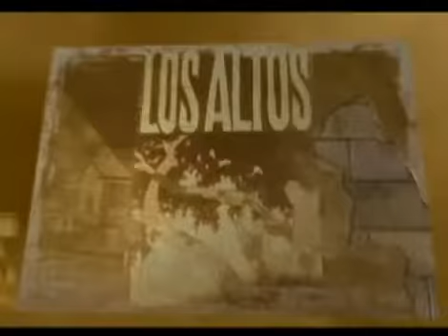Los Altos History Show # 56